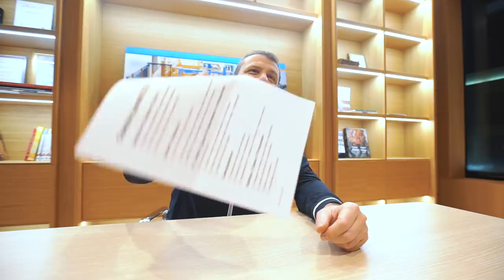Мысли‌ ‌миллиардера:‌ ‌НЕ‌ ‌НУЖНО‌ ‌ставить‌ ‌ЦЕЛЬ ‌в‌ ‌ЖИЗНИ! ‌Как‌ ‌добиться‌ ‌результата? Рыбаков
Успей сделать предзаказ новой книги Игоря Рыбакова. Религия ЧистоТЫ или Учение Х10 + специальный приз. Подробнее по ссылке:

Смотрите выпуск до конца и вы узнаете:

Почему ты не можешь достичь цели?
Твои цели - не твои цели. Почему?
Когда лучше ставить цели?
Нужно ли подводить итоги года?
Квантовый скачок - возможность выйти на новый уровень. (инструмент)
Как делать то, что ты хочешь?
Планирование по Игорю Рыбакову - инструмент.

КАК НАЙТИ В СЕБЕ ПРЕДПРИНИМАТЕЛЯ?
Мой авторский курс «Предприми себя!» занял 4-ю строчку рейтинга «Самые популярные курсы на Coursera среди учащихся из России в 2019 году». Также «Предприми себя!» вошел в ТОП-10 наиболее популярных глобальных курсов, запущенных в 2019 году. А на Coursera 45 миллионов учеников, целая страна! Если пока еще не успел, регистрируйся. Курс создан для активации предпринимательского мышления.

Прочитай книгу «ТОК» и совершай выгодные шаги без потерь: бизнес, бизнес идеи, мотивация, предпринимательство, предприниматель, миллиардер, стартапы, как стать богатым. Как найти призвание в жизни?

Полезная информация:

- музыкальное творчество Игоря Рыбакова. Душевный альбом "Уходило лето".

- Официальный магазин продукции RYBAKOV BRAND

- бизнес клуб Эквиум. Сообщество сильных предпринимателей, объединенных одной целью. Личностный рост. Личностный рост. Бизнес. Предпринимательство.

Рыбаков фонд - частная филантропическая организация, созданная для содействия развитию социально-образовательной среды